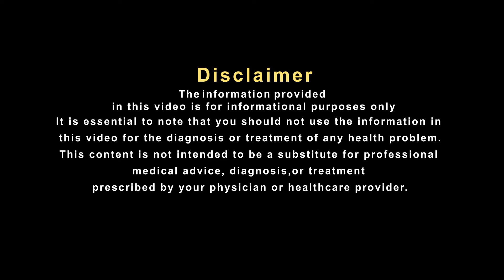इस यूनानी उपचार से ठीक हो सकती है शरीर की यह समस्या